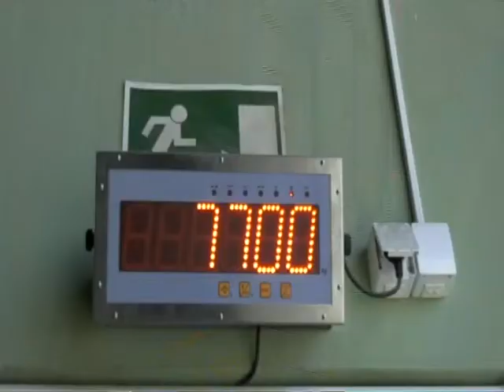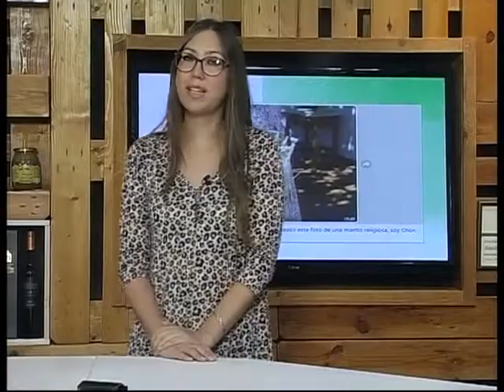Abriendo Campos 05.09.19 - 2º parte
En la segunda parte del programa de Abriendo Campos de esta semana hablaremos de la campaña de la almendra.